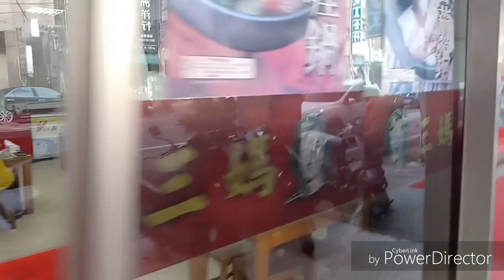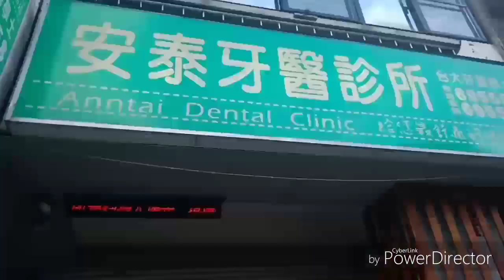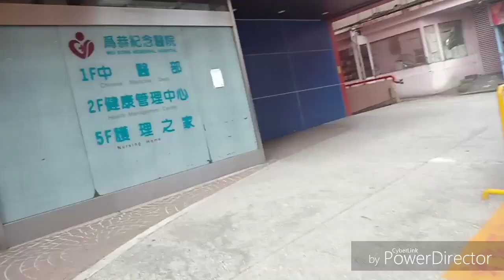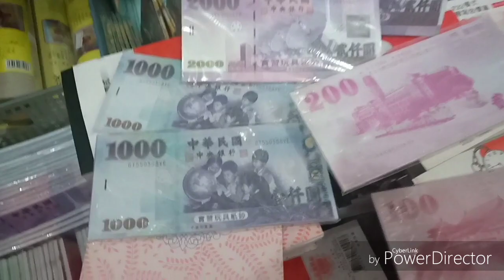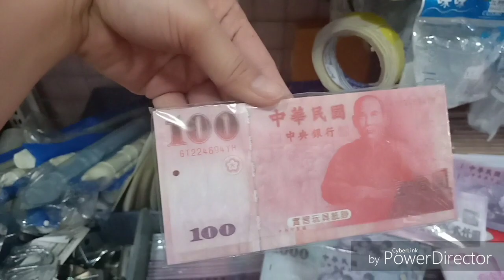Pinay Tour guide in taiwan|| toufen Taiwan|| ofw in Taiwan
The OFW story